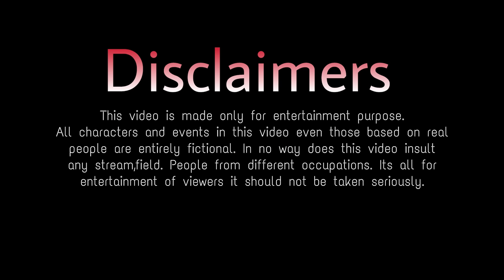Roi Na Jo Yad Meri Aayi Ve | Heart Touching Love Story | Vicky Singh | Ninja | Sad Love Story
Roi Na Jo Yad Meri Aaye Ve | Heart Touching Love Story | Vicky Singh | Ninja | Sad Love Story

Official Shobha Singh Present’s “Roi Na Jo Yaad Meri Aayi Ve “ Heart Touching Friendship Story !!

Cast : Shobha,Neha,Bipasha & Ishita
Cinematography By : Yuvraj Biswakarma
Story By : Bikki Gupta
Edited By : Yuvraj Biswakarma

Song : Roi Na
Album : Shiddat
Album : Ninja
Lyrics : Nirmaan

Song Lyrics

Khush rahi akhan na bhar aayi ve (x2)

Hoya ki je tu methon door ho gaya
Supna dohan da chooron choor ho gaya
Ho tere naal rahu meri parchayi ve

Khush rahi akhan na bhar aayi ve

Teri gali cho ghar chhad ke
Duje mohalle vich ghar paa leya
Sawere di azaan sun ke
Namaaz di jagah te tera naam main lya
Par meri suni na Allah ghair ho gaya
Utto duniya da sadde naal vair ho gaya
Vekhi kalleyan kite na rul jaayi ve

Royi na je yaad meri aayi ve
Waise taan khayal ve tu apna
Mere bina rakhna sikheya nahi
Jado mere bina rehna paina ae
Haale oh waqat tenu dekheya nahi

Sahara koi deve taan
Ehsaan na layi
Dukh puchhe je koyi tainu
Mera naam na layi
Ve Nirmaan jyonde ji na mar jaayi ve

Ehni shiddat
Ehni mohabbat
Jivein Qazi layi Quran
De ditti jaan tere leyi
Koi keeta na ehsaan

Pyar adhoora samjhi na
Milaange fer dobara
Iss jahan nahi ta uss jahan

Roi na je yaad meri aayi
Ve khush rahi akhan na bhar aayi ve…

Roi Na Lyrics by Ninja: New Punjabi Song from Ninja’s Shiddat album with music by Goldboy with roi na lyrics written by Nirmaan. Music video of Ninja’s Roi Na song is directed by Tru Makers team and stars singer Ninja, Mehak, Inder Chahal, Neetu Pandher.